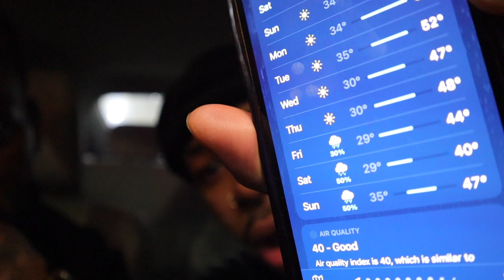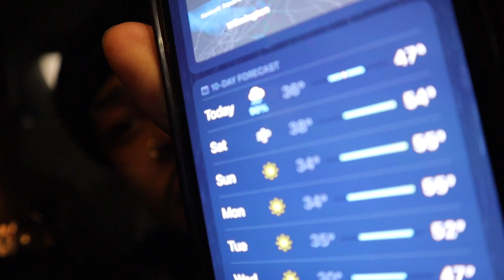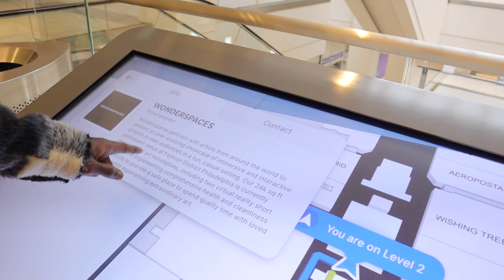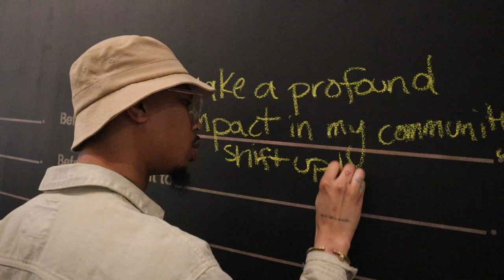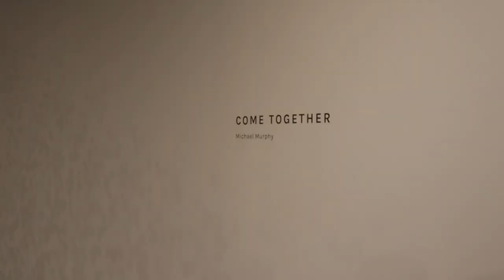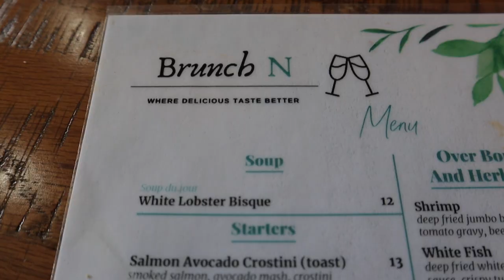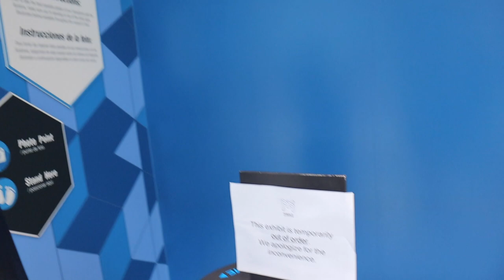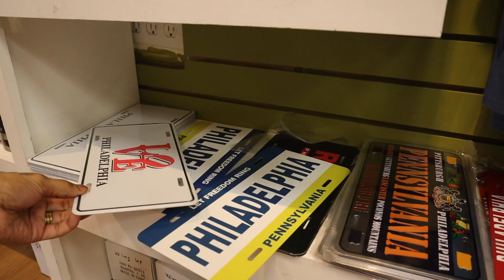Weekly Vlog | First Vacation in Philly + Visiting Museums + Backstage Passes to See Durand Bernarr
What’s good everyone! We’re back with another Daily Vlog! We’re excited to bring you all along with us on our first vacation in Philadelphia. We had so much fun & Philly owes us nothing! We will definitely be visiting again! In this video we explore the streets of Philly. During the first night of our arrival we had dinner at a spot called The Love. It was a vibe, 10 out of 10! The next morning we got up early and took a trip to Walmart to grab some essentials. After going to Walmart, we visited the Fashion District. The stores didn’t open until late, so we visited Wonderspaces; it was a really cool interactive museum, we definitely recommend. After visiting Wonderspaces, we had breakfast at a black owned business called Brunch ‘N. Later in the evening we did some shopping at Urban Outfitters and went to the Museum of Illusions before we explored somemore of Philly prior to going to the Durand concert. We closed the Saturday night out with sounds from Teamarr and Durand. Mark ended up getting backstage passes at the end of the concert and we got to do our very first Meet & Greet with Durand - it was dope! After the Durand concert we partied in this community called the Gayborhood until 2AM and went to afterhours, got back in at 6AM, and returned home to Baltimore the next day. ❤️ - Peace and Love

- @themarkoflyfe (Mark)
- @iamqwon (Qwon)
- @visionthroughvisual (Photography, Graphic design, Web Design & Videography)
- @naturalglowtonics (Holistic Beauty & Health)